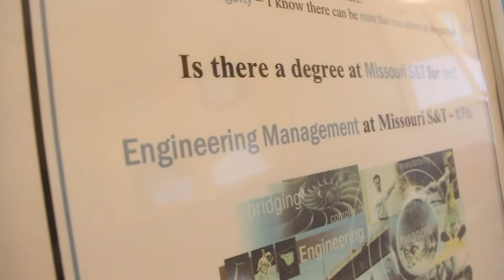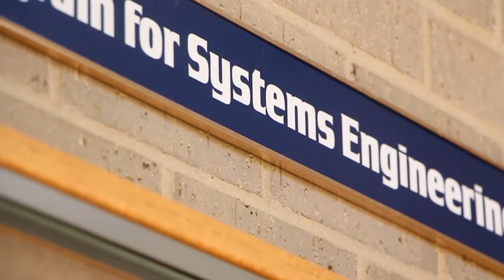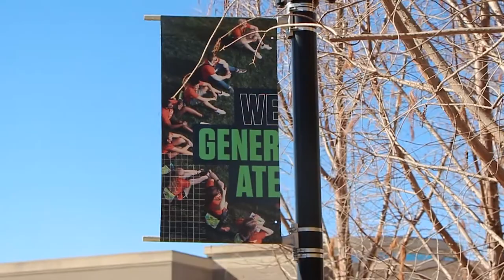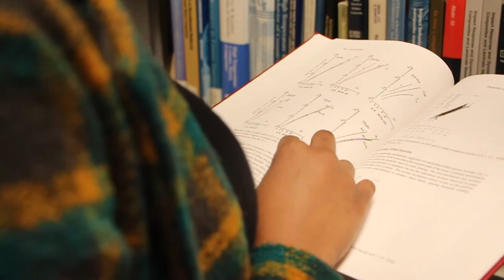Black History Month Spotlight: Ashley-Ann Davis